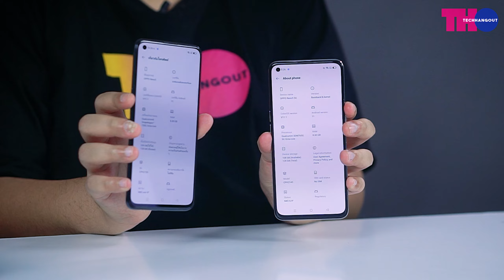พรีวิว | OPPO Reno5 Series 5G บอกเลยสวยมาก งานวีดีโออย่างเด็ด